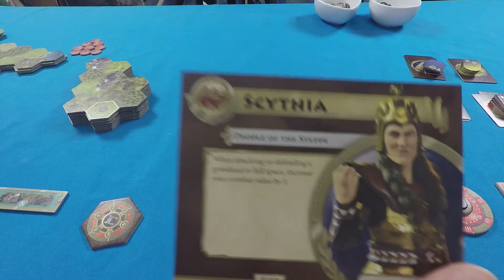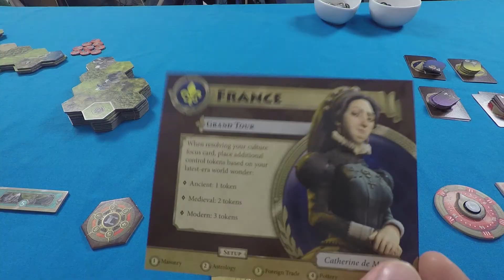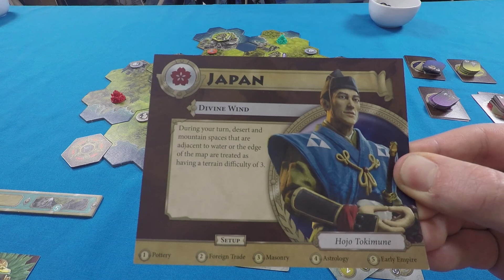Civilization A New Dawn Episode 1 - Ready Steady Play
Mike and Michael set up the world of Miketopia. In time it will become the home of one mighty Civilization until then it's war and passive aggressive politics.

(Also can it really be played in one or two hours?!)

Players:
Michael Dennis
Michael Smith